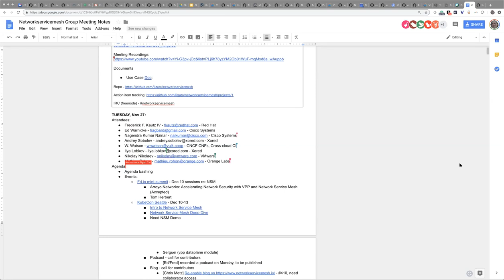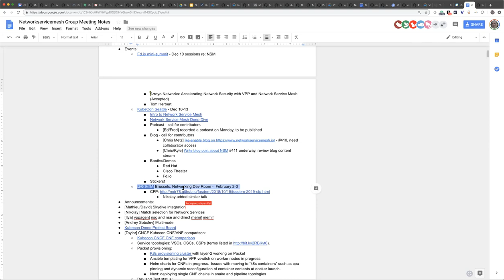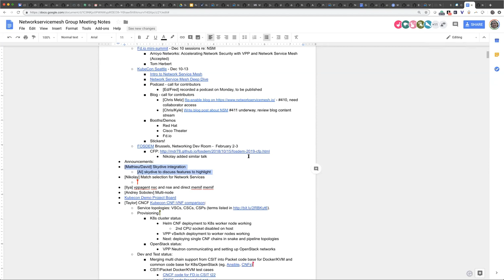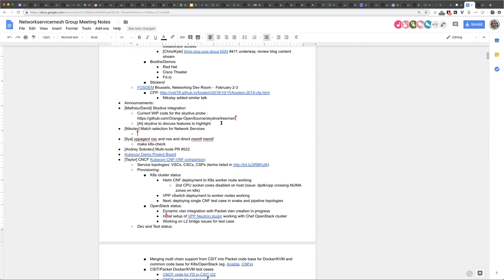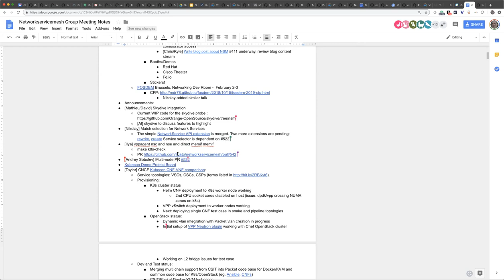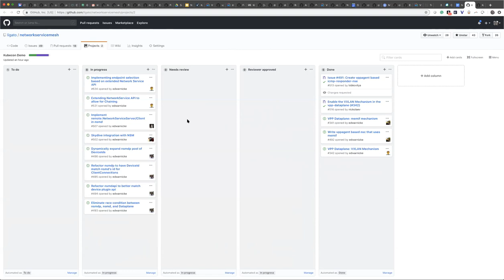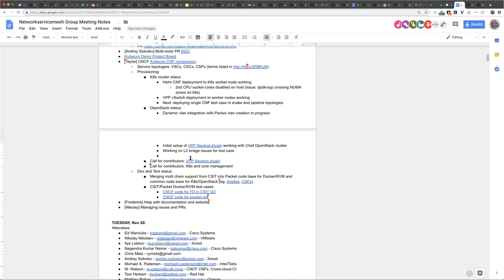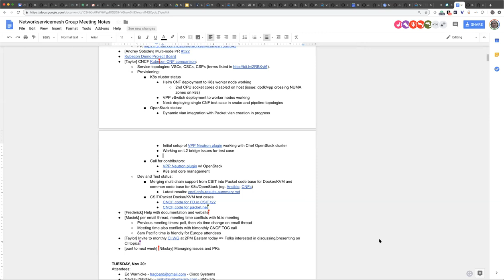Network Service Mesh WG Meeting - 2018-11-27